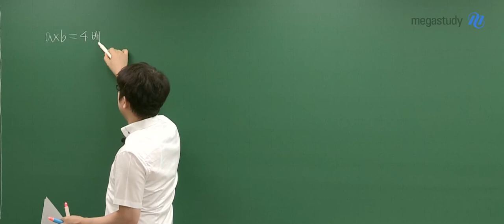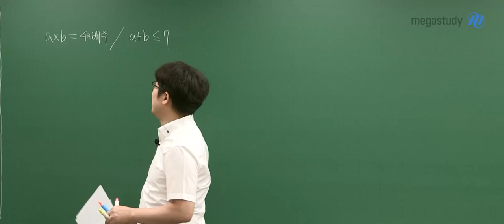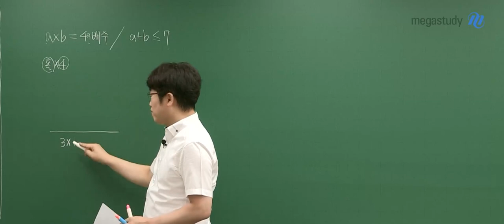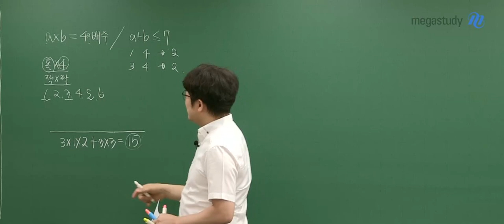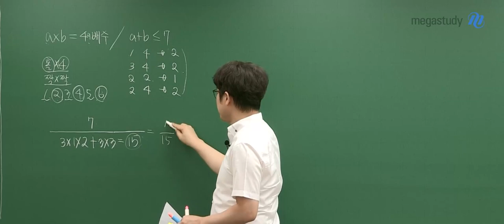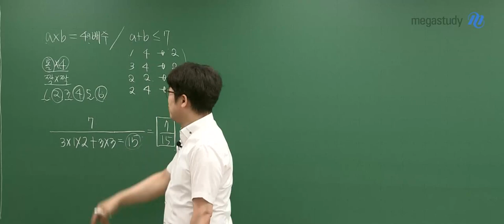[메가스터디] 수학 양승진쌤 - 2024학년도 고3 6월 모평 확률과 통계 해설강의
수학 양승진 선생님의 2024학년도 고3 6월 모평 확률과 통계 해설강의 영상입니다.